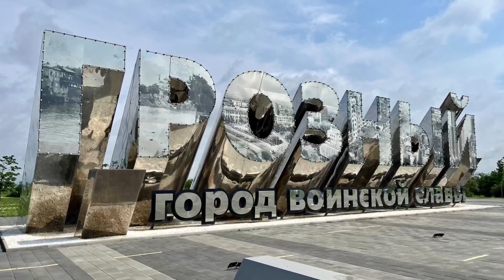Триумфальная арка и маковое поле "Грозный"